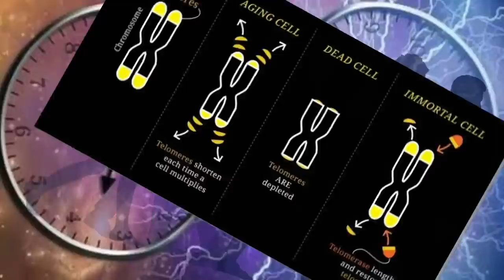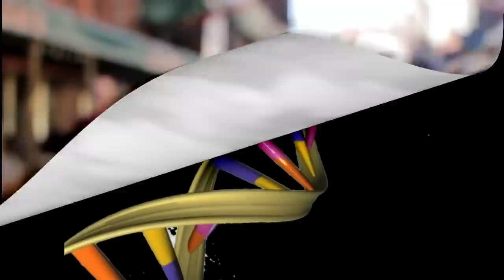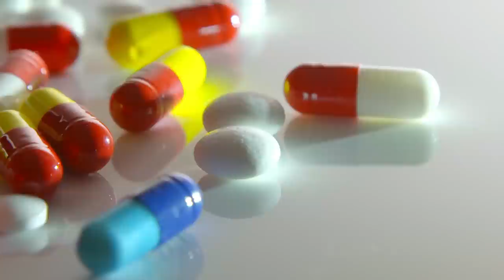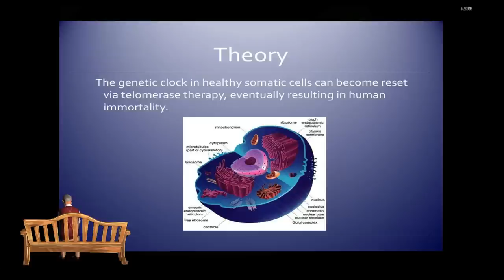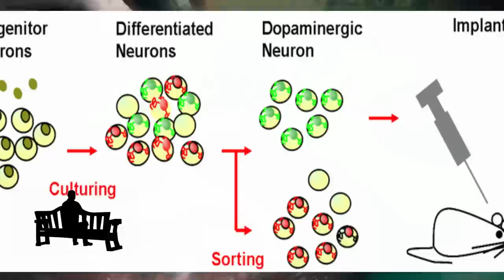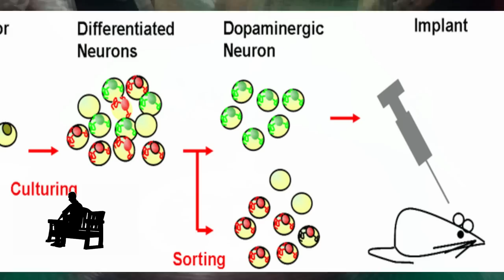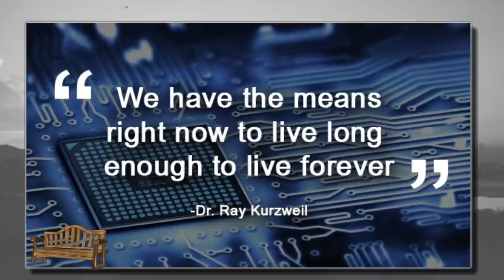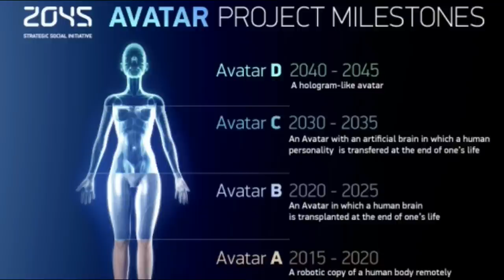Immortality closer than ever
Immortality was one of the very first topics I covered on the channel. It was and is an interesting topic, in the ambitious quest to cure ageing like a disease advances are being made constantly.
It is looking that we may well reach a point when we can increase life expectancy significantly.
Could we be treated for ageing in the same way we are with other diseases?
As we learn more about the diseases which affect us, we are also improving in our ability to control them. Could we learn to overcome the most inevitable of afflictions – old age?
Can the age-related disease be stopped?
Has the first immortal person been born?
Let’s take a look at Immortality closer than ever.

"many thanks"